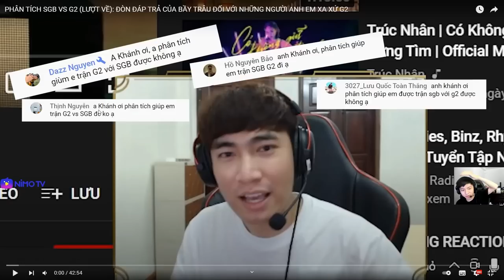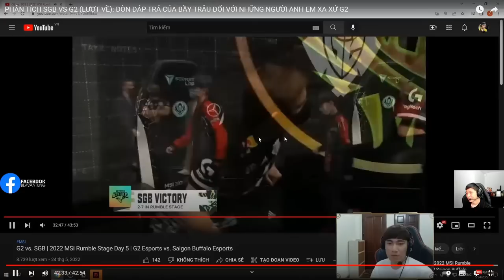VĂN TÙNG REACTION LEVI PHÂN TÍCH SGB VS G2 (LƯỢT VỀ): ĐÒN ĐÁP TRẢ CỦA SGB VỚI NHỮNG NGƯỜI ANH EM G2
► Lịch Live:
*22:00-23:30 hàng ngày trên Youtube
*23:30-03:00 hàng ngày tại